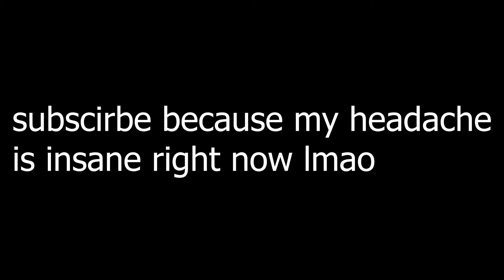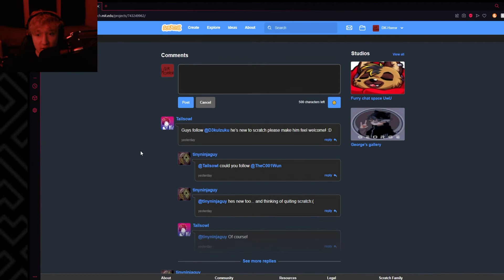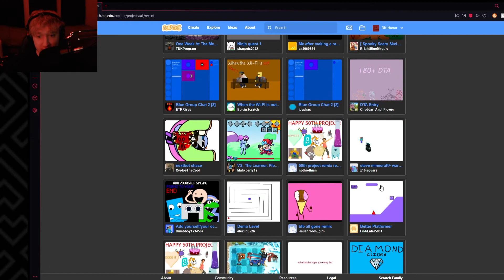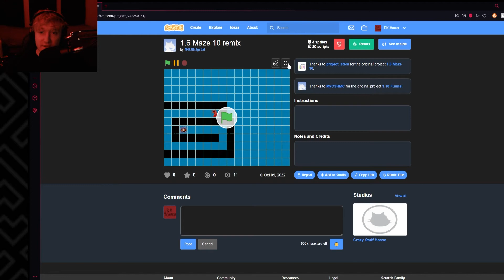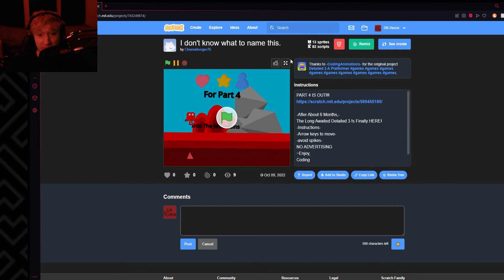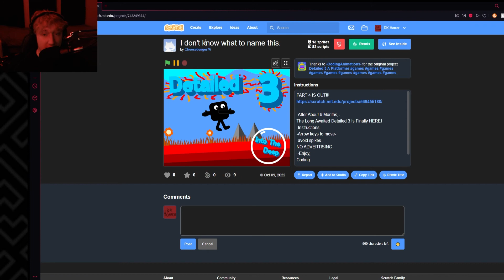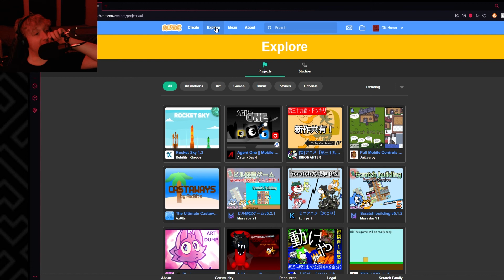SUPER WACKY "DETAILED" PLATFORMER!!! | Recent Tab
My mistake for putting the outro at the beginning haha